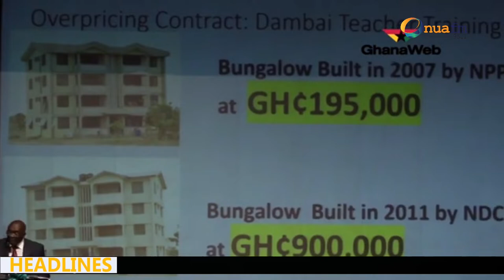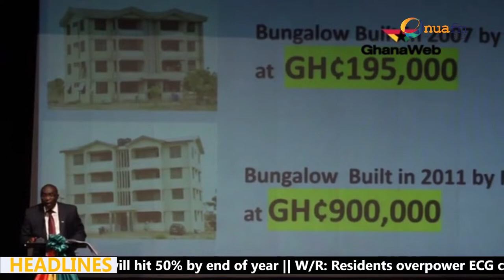2022 Mid-year budget review read by Finance Minister Ken Ofori-Atta, was not accurate – Yaa Titi.